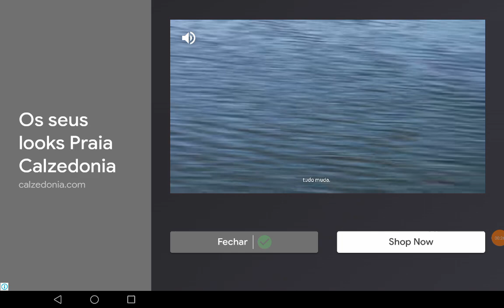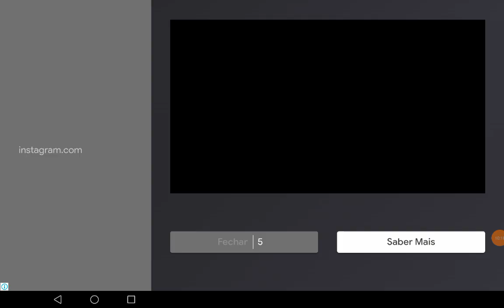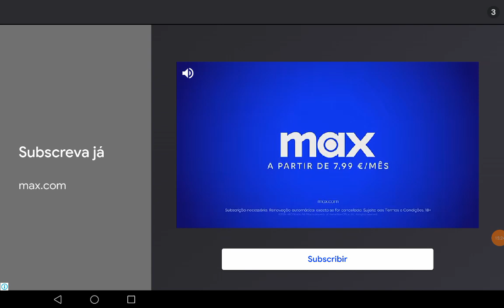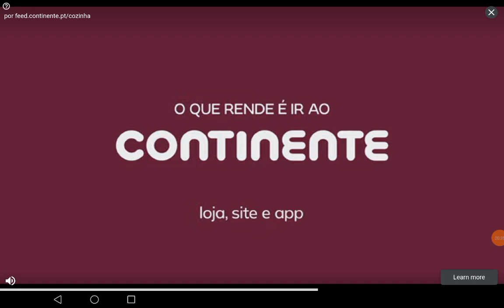21 de junho de 2024